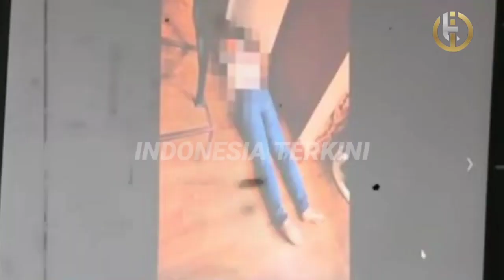TERBONGKAR !! FAKTA BARU PUTRI CANDRAWATHI, TERHADAP BRIGADIR J.